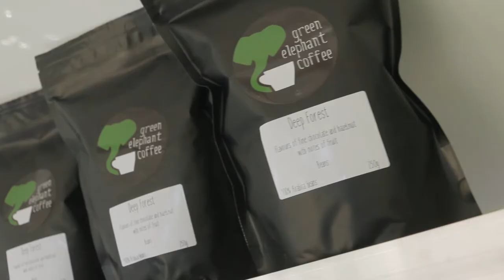Green Elephant Coffee Roasters in Adelaide has the best Coffee Beans and Coffee Machines!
Green Elephant's passion for coffee began 50 years ago in a small European village using a manual drum coffee bean roaster rotated by hand over a log fire. Since then, the coffee bean hasn't changed but equipment technology and technique has.

Located in the eastern suburbs of Adelaide, South Australia, Green Elephant Coffee Roasters use state of the art roasting machinery combined with coffee bean knowledge and expertise to bring you the best tasting coffee. Their technique ensures there is no bitterness in their roasted coffee and computer technology allows them to ensure consistency in every roast.  The Green Elephant Coffee difference is that they can customise a blend to suit every barista.

Green Elephant Coffee Roasters
14A Ferris Street, Macgill, SA 5072

If you own a cafe, let us make it happen for you!
Retail orders welcome.
They can also supply your cafe, bakery or restaurant with a brand new coffee machine and grinder.